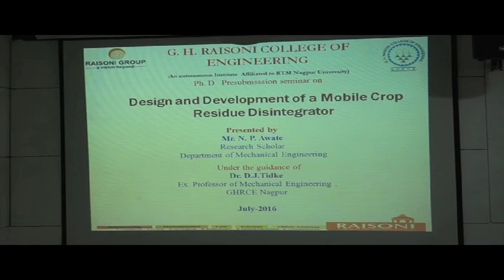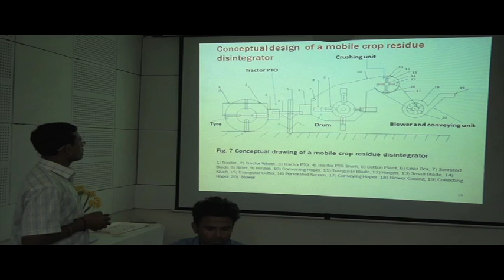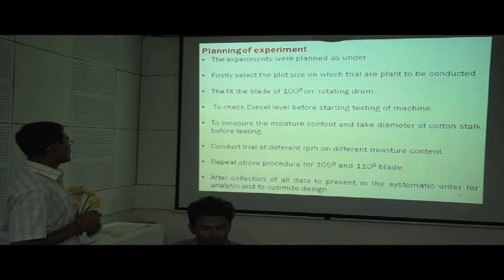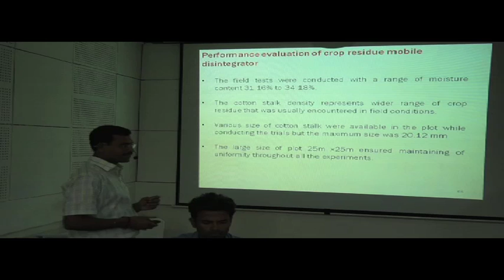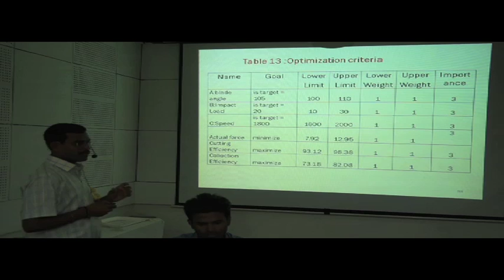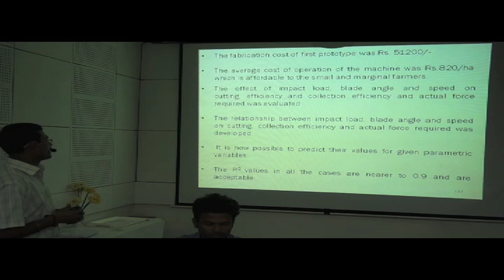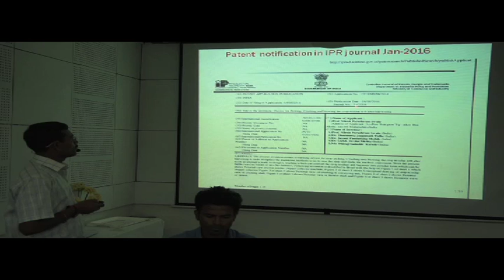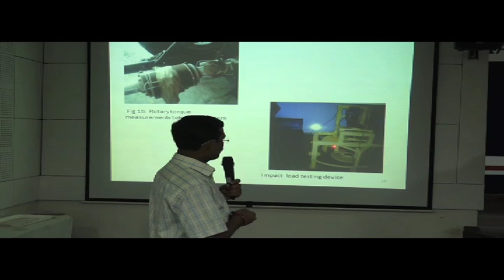Phd Presubmission seminar by N P Awate GHRCE, Nagpur